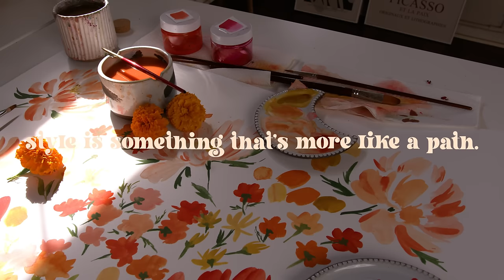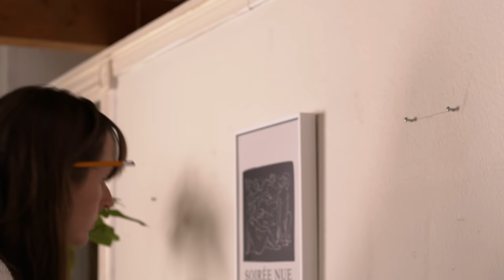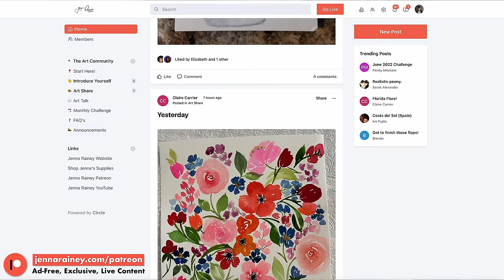How to FINALLY find your unique artistic style.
If you're creatively stuck, watch this. It can be frustrating to feel like you can't find your own unique artistic style, but if you identify the reasons why you haven't found your artistic style, you can unlock the key to creative improvement. I hope this tutorial is inspiring for you!

THINGS MENTIONED IN THIS VIDEO:

The Art Within - my course on art fundamentals, finding artistic style, getting into flow state and MUCH more

DON’T MISS!

The Art Within - my course on sketching & watercolor fundamentals, finding artistic style, getting into flow state and more

– Everyday Watercolor Sketchbook

TURN YOUR ART INTO INCOME, my courses are here to help you create a thriving business! Sell your artwork on merchandise, learn how to get your artwork on stationery, and more!